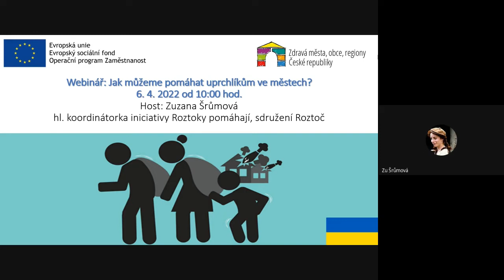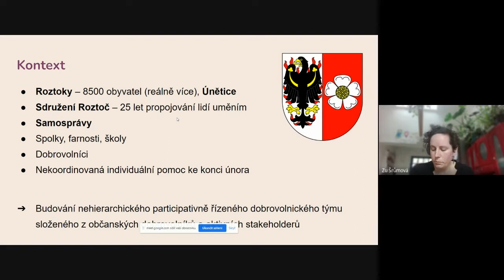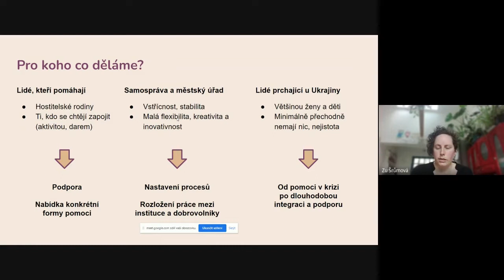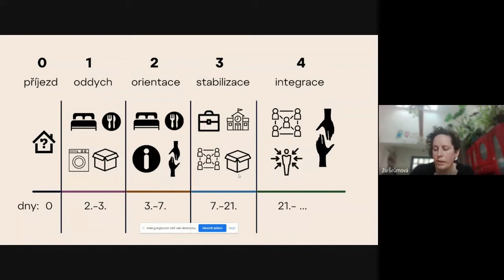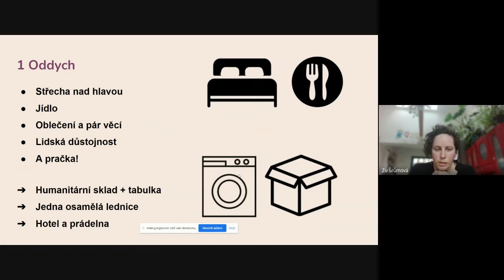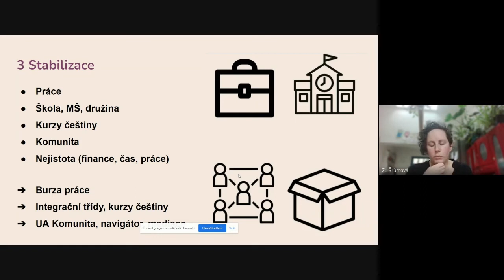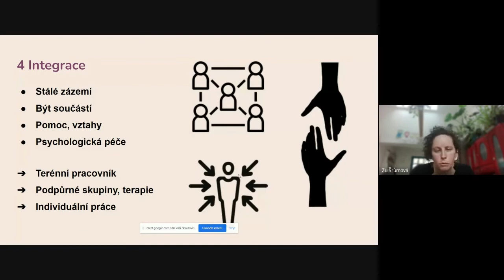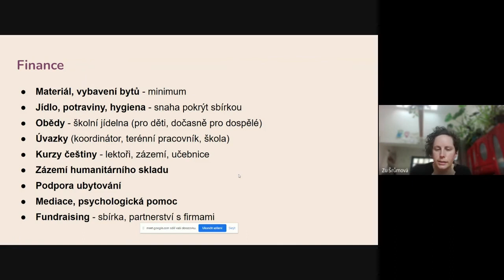TVZM: Jak můžeme pomáhat uprchlíkům ve městech?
Host vysílání:
Zuzana Šrůmová, koordinátorka iniciativy Roztoky pomáhají, sdružení Roztoč.